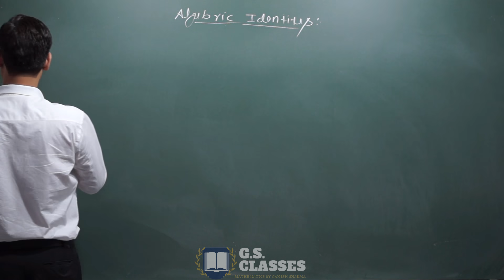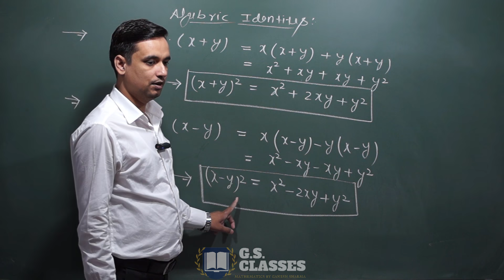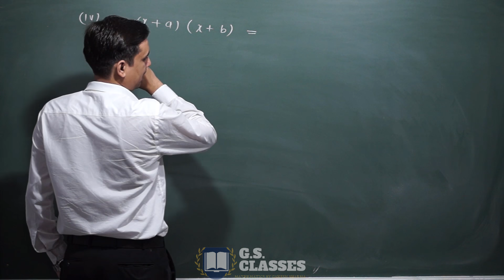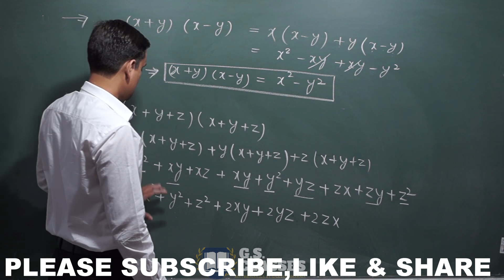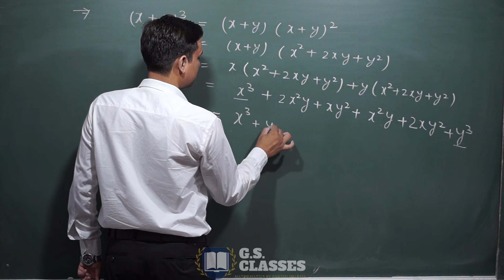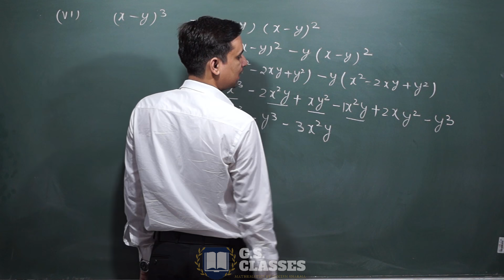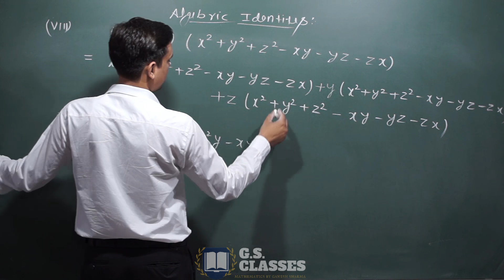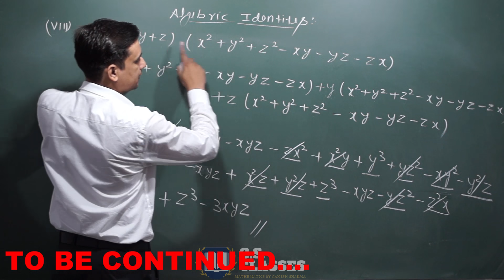POLYNOMIALS | Class 9 Ex.- 2.5 | NCERT Math | Part-1